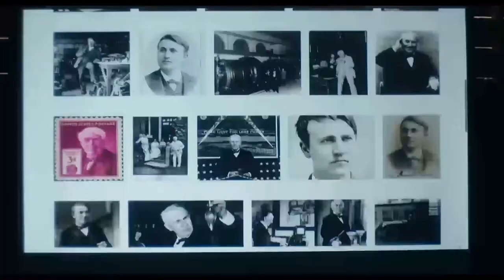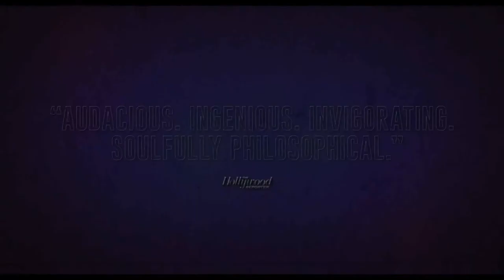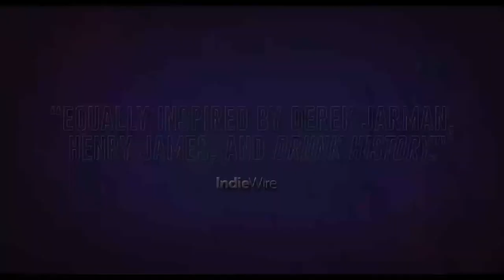Tesla - Official Trailer | Trailer Junction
Check out the official "Tesla" trailer starring " Ethan Hawke"!

Release Date: August 21, 2020
Starring: Ethan Hawke
Directed By: Michael Almereyda
Story : A freewheeling take on visionary inventor Nikola Tesla, his interactions with Thomas Edison and J.P. Morgan's daughter Anne, and his breakthroughs in transmitting electrical power and light.

The Trailer Junction channel delivers hot new trailers, teasers, and sneak peeks for all the best upcoming movies.

1)This video has no negative impact on the original works (It would actually be positive for them)
2)This video is also for teaching purposes.
3)It is not transformative in nature.
4)I only used bits and pieces of videos to get the point across where necessary.